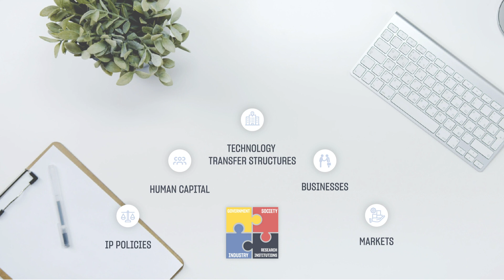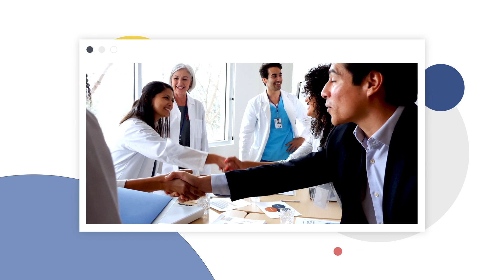Explained: What is Technology Transfer?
A brief introduction to technology transfer – and WIPO’s work in this area.
Technology transfer is a process that allows scientific findings, knowledge and intellectual property to flow from its creators to public and private users, supporting global innovation needs.